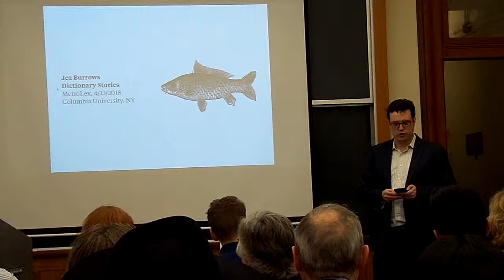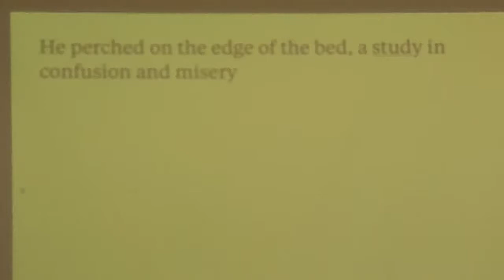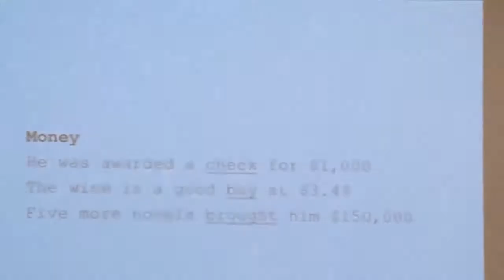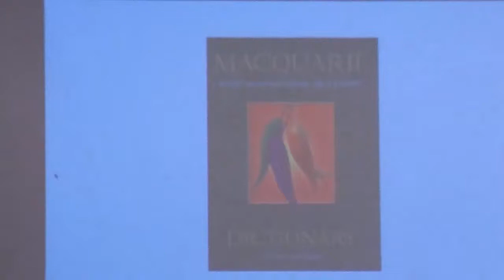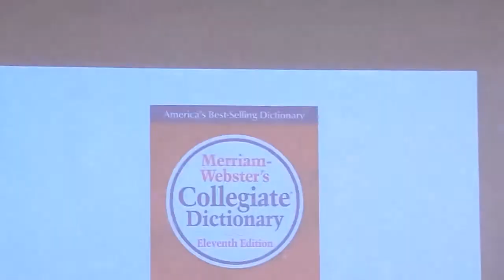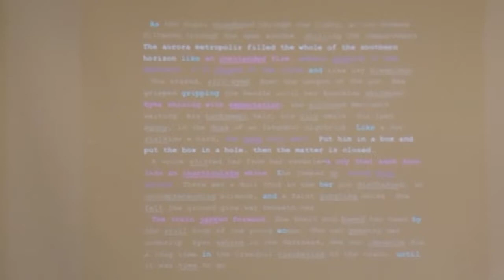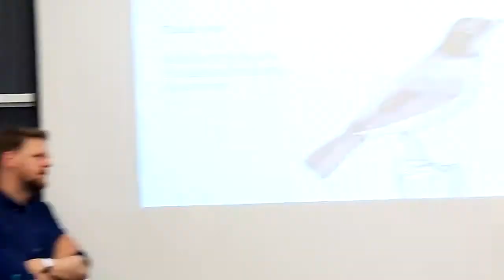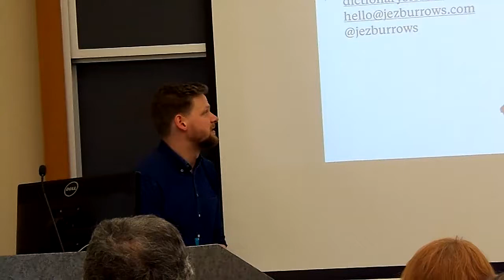MetroLex (April 13, 2017) — Jez Burrows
Jez Burrows opened the New Oxford American Dictionary and sat, mystified. Instead of the definition of “study” he was looking for, he found himself drawn to the strangely conspicuous, curiously melodramatic sentence that followed it: “He perched on the edge of the bed, a study in confusion and misery.” It read like a tiny piece of fiction on the lam and hiding out in the dictionary—and it wasn’t alone. Was it possible to reunite these fugitive fictions? To combine and remix example sentences to form new works? With this spark and a handful of stories shared online, Dictionary Stories was born. This genre-bending and wildly inventive collection glows with humor, emotion, and intellect. Effortlessly transcending sentence level, Burrows lights between the profound and the absurd, transporting readers into moments, worlds, and experiences of remarkable variety. Featuring original illustrations by the author, Dictionary Stories is a giddy celebration of the beauty and flexibility of language.

The Dictionary Society of North America has partnered with local organizations in the New York City area to establish a series of meetups called MetroLex. MetroLex meetups bring together lexicographers, linguists, technologists, educators, and other language professionals to share research and projects relating to dictionary technology, dictionary use, language documentation, semantic ontologies, and lexicography.

This installment of MetroLex was held at Columbia University, hosted by associate professor of English and comparative literature John H. McWhorter.